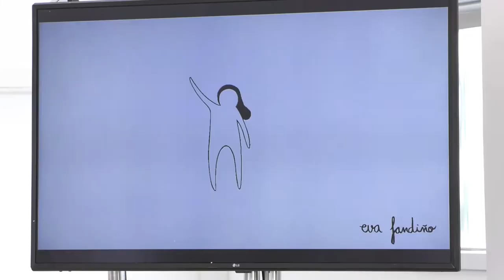Demoday. V Edición do coworking de Barro, o 28 de xullo de 2020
A quinta edición do coworking de Barro, impulsado pola Deputación de Pontevedra en colaboración coa Escola de Organización Industrial (EOI) baixo o lema "Apostando por un futuro sostible en 2030", chega á súa fin coa xornada Demoday, na que se presentan as 20 iniciativas emprendedoras participantes no programa. No acto, conducido polo xornalista, Luis Fraga, e no que tamén participan o alcalde de Barro, Xosé Manuel Fernández e, telematicamente, a directora xeral da EOI, Nieves Olivera, a presidenta provincial, Carmela Silva, enxalza a capacidade de resposta dos proxectos emprendedores.